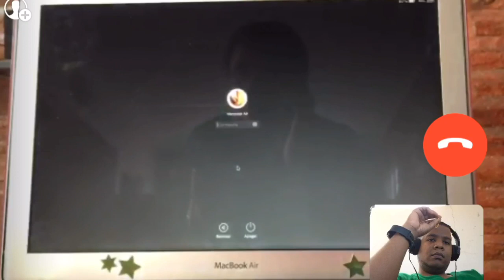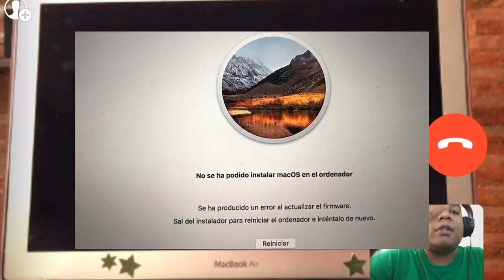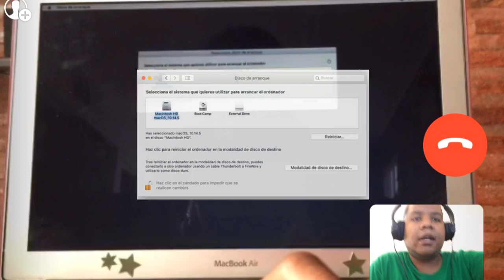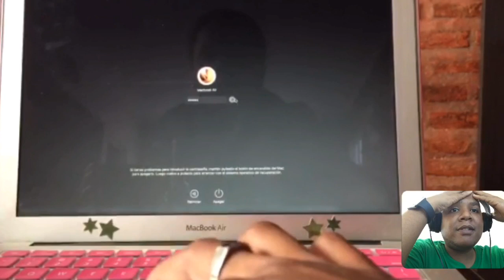No se ha podido instalar Mac OS en el ordenador - Solución en español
En este vídeo te explico como solucionar el error: "no se ha podido instalar macos en el ordenador" - "no se encuentran los recursos del instalador" "macOS could not be installed on your computer" en español

Esta es la solución mas sencilla y rápida, lo mejor de todo es que no se perderán tus datos ni aplicaciones.

Si te sientes agradecido y deseas realizar alguna donación para ayudar a que mi canal siga creciendo, puedes utilizar el siguiente enlace

♦¿QUE DISPOSITIVO TENGO?
iPhone 6 & iPhone 6s Plus

♦¿QUE MICROFONO UTILIZO?
iRig Mic Cast & Mic Interno del iPhone

♦¿COMO GRABO LA PANTALLA DEL DISPOSITIVO?
Funcion interna para grabar de IOS 11

Kinemaster & Camtasia

🔥 Kris BS 🔥